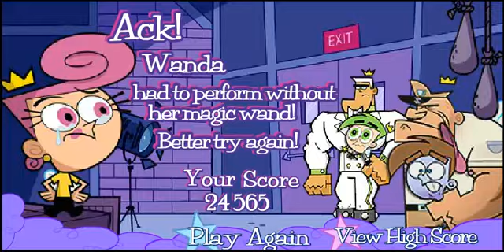The Fairly Oddparents: Fairy Idol (Flash Game) Gameplay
Now this very old flash game is based on "The Fairly Oddparents" episode of the same name.

Check Today's deals on Amazon Launchpad!

For the Home:

Shop Target for the latest deals and for your everyday needs
Home improvements on your list? You'll love these saving at The Home Depot